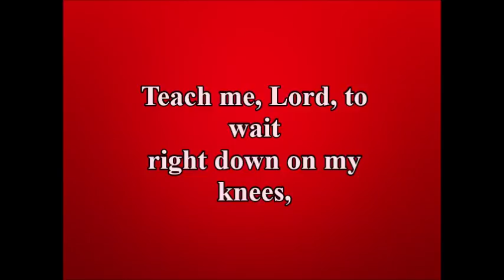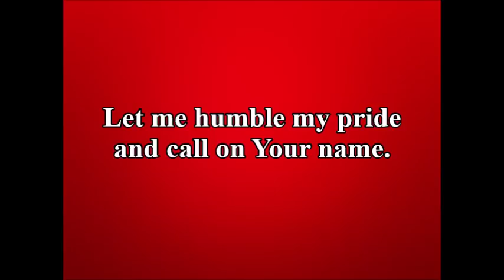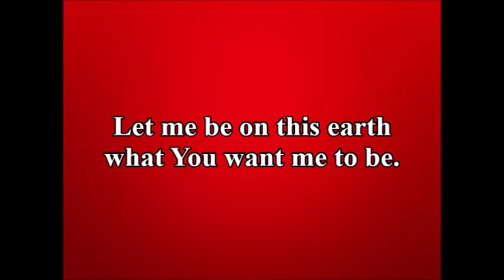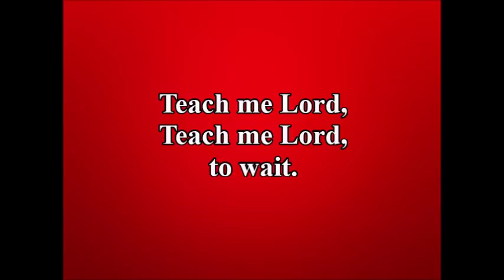Teach Me Lord, to Wait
Teach Me Lord, to Wait sung by over 1,300 voices in praise to our Lord during the Florida College Evening Lecture on 2/3/15. The song is led by Bro. Ralph Walker.

Hymn: Stuart (1953), arr. Gerald Moore